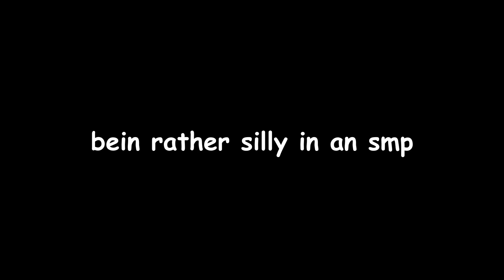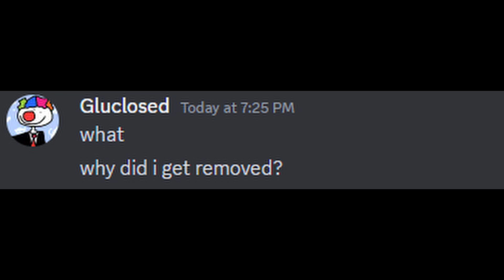Your Average SMP Experience...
This took me about a month to make, wth